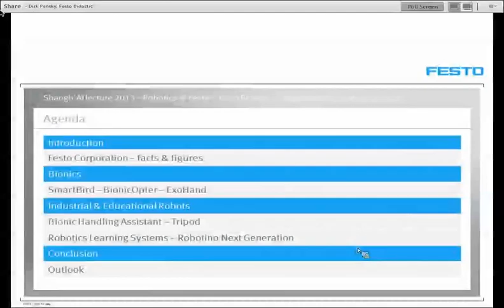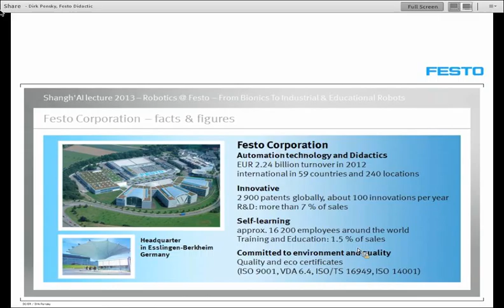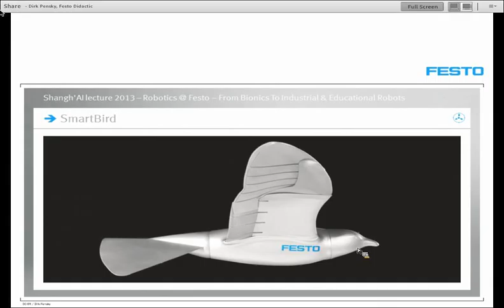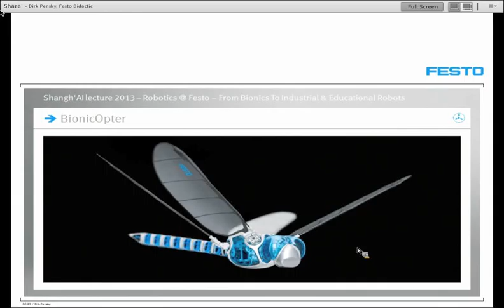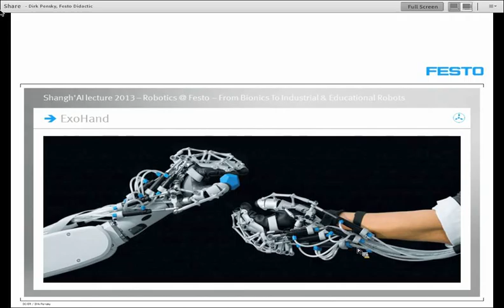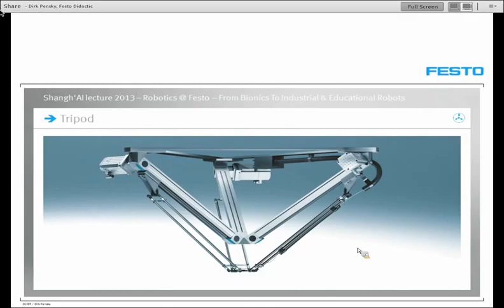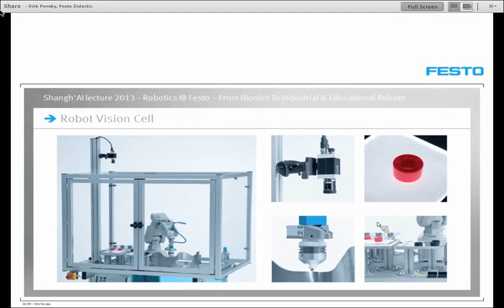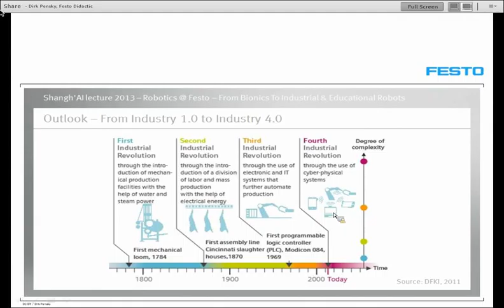ShanghAI Lectures 2013 - Robotics at Festo - From Bionics to Industrial Educational Robots